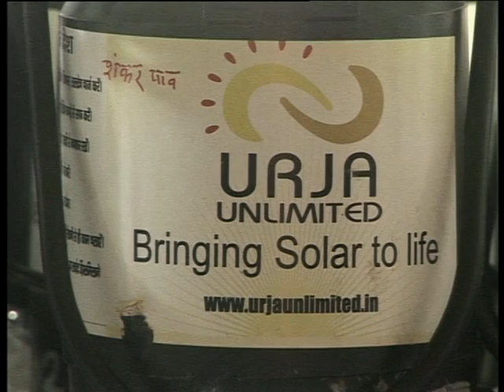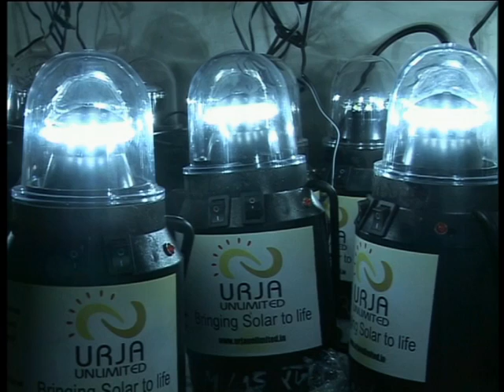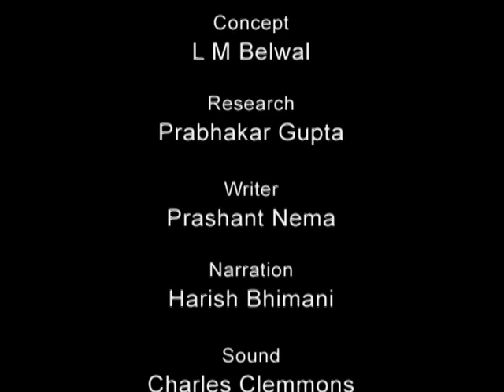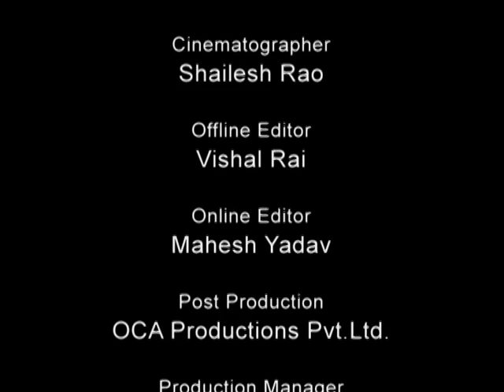Renewable Energy for Communities - MPSRLM